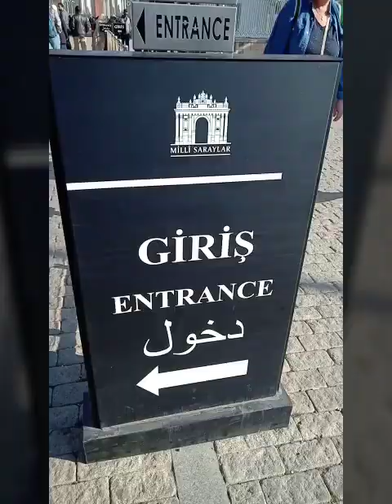Turkey Istanbul vlog 5